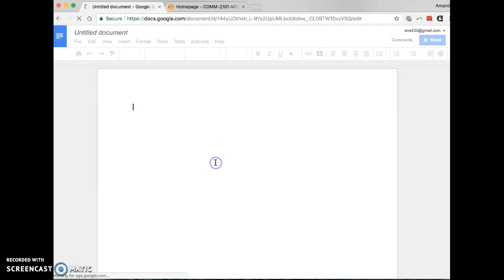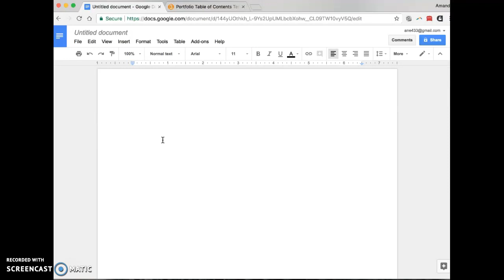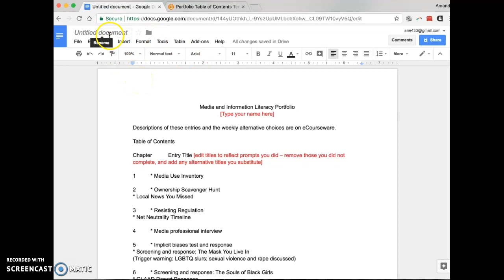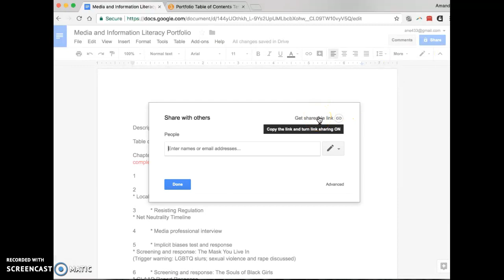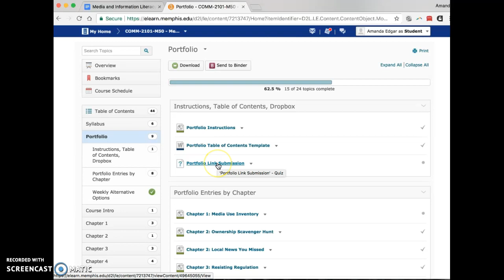Setting up your Google Docs portfolio